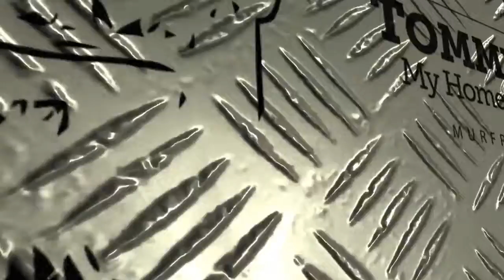GTT Video Intro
Welcome to GTT, aka Good Time Tommy, where I discuss all things Real Estate, Sales and Self Improvement.